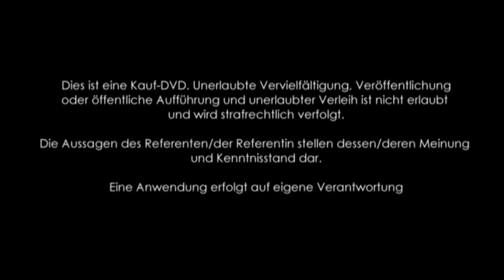1/3: Podiumsdiskussion - Ayurveda-Medizin heute: Status quo und Perspektiven